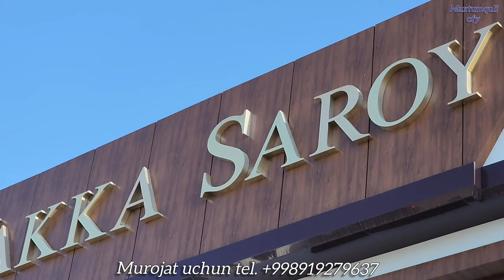Beruniy shahri Yakkasaroy tuyxonasi.